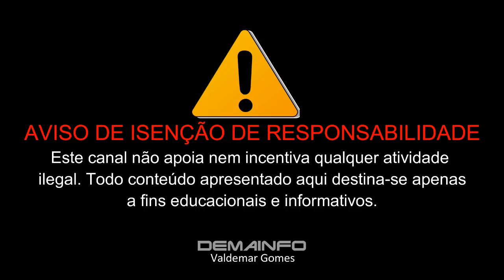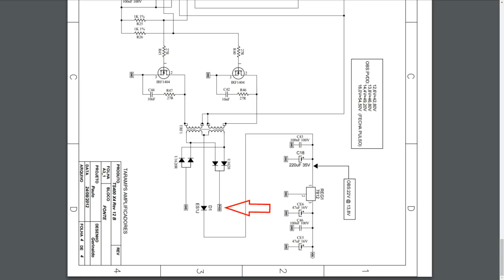Ligando um Modulo Taramps com Transformador para uso em Residência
Este é um bom tutorial passo a passo. Assista-o até o final para descobrir como pode ser feita a correta alimentação desse Amplificador Automotivo em sua Residência.